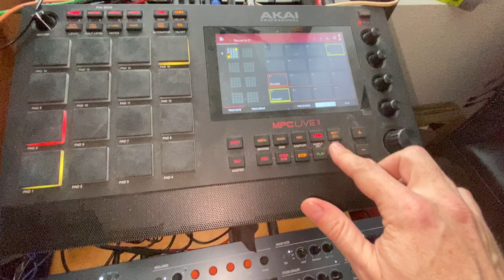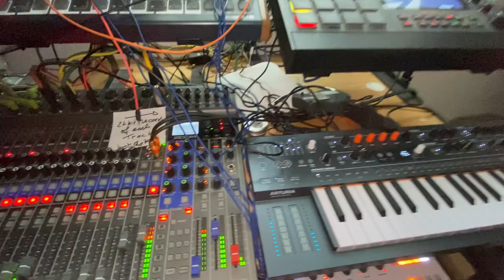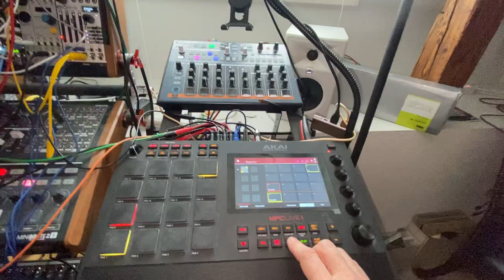Fool's Gold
I also considered naming that one "Sexy Pyrite".🤓